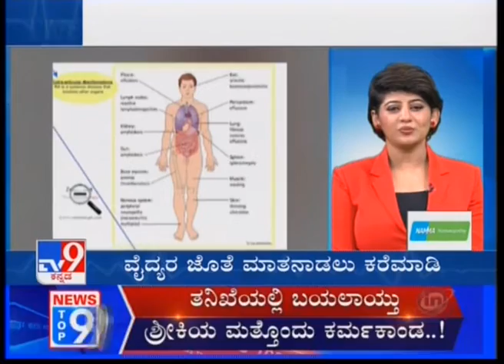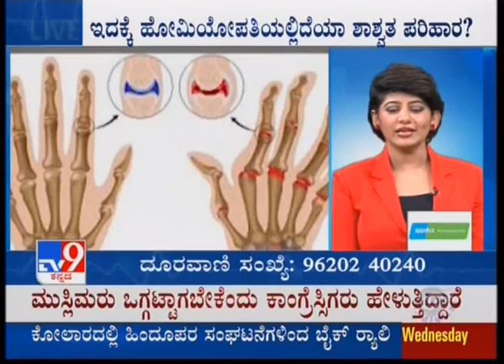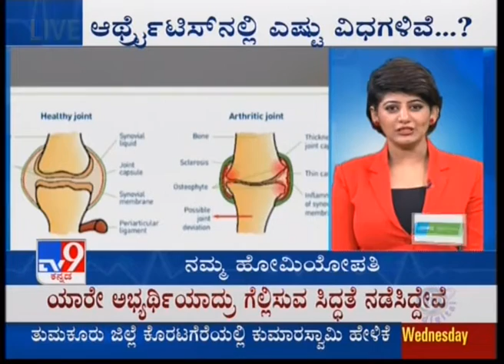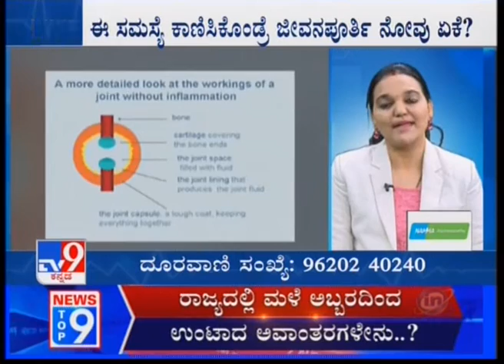Namma Homeopathy treatment of arthritis